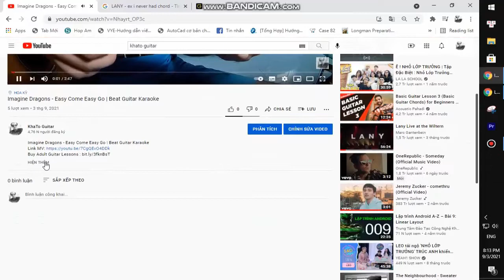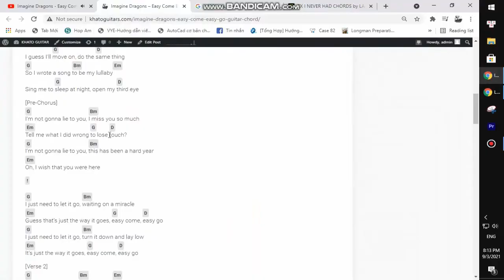Taylor Swift ft Ed Sheeran - Run | Guitar Tutorial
Thank you very much my friends. Taylor Swift ft Ed Sheeran - Run | Guitar Tutorial
Today, I will share with you Taylor Swift ft Ed Sheeran - Run | Guitar Tutorial